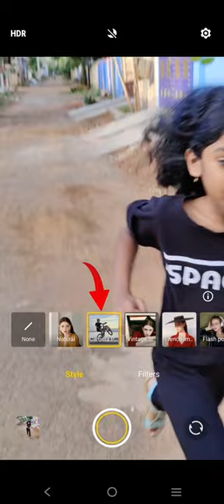Magic காட்டும் IQOO Neo 7 Pro Portrait Style..